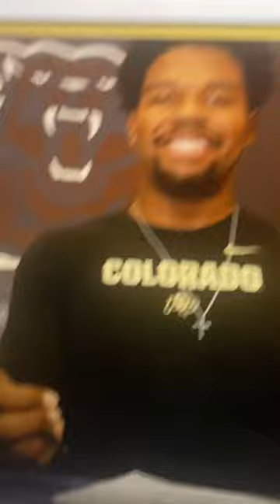Deion Sanders cuts a CU legacy and his son is a bum. Total scumbag.